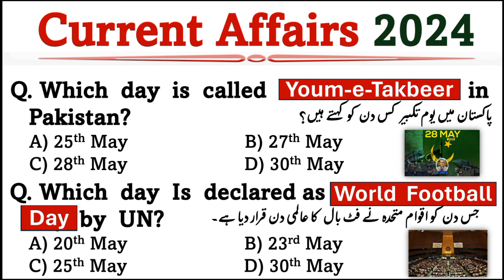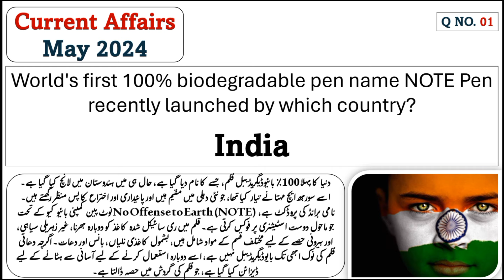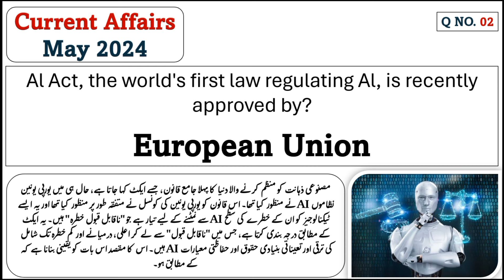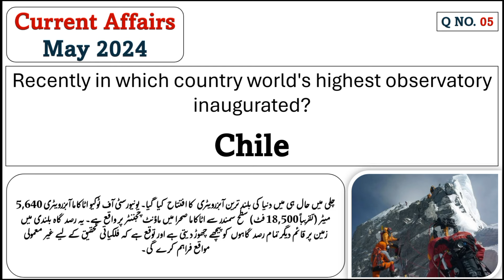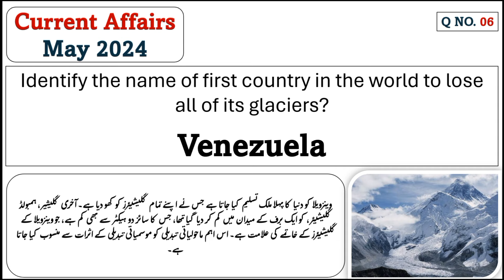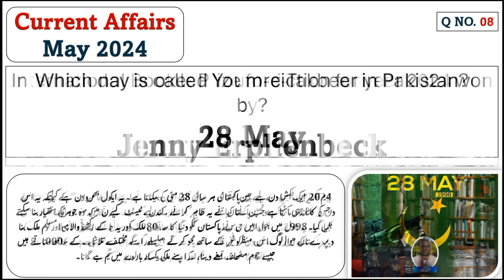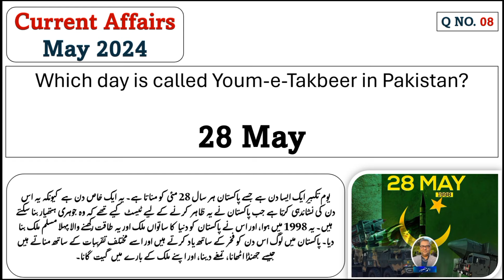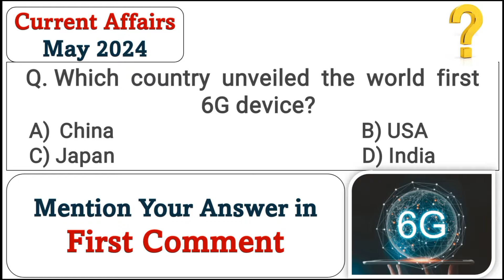Important latest (May) Current Affairs of Complete 2024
Important latest Current Affairs of Complete (April) 2024
This is  current affairs video in which current affairs are covered in MCQ format along with explanation. All important news pertaining to books & authors, important days March, appointments, awards, science tech & defence, government schemes, projects, index and ranking, sports, international relations are covered in this session.This will help in revision of daily current affairs and weekly current affairs.
In this session we will discuss April Current Affairs 2024 | Daily Current Affairs | Current Affairs Today GK Question & Answer  | CSS Current Affairs 2024 | FPSC Current Affairs 2024 | Current Affairs for ppsc, Railway Exams Current Affairs for all Competitive Exams
preparation group links..
for PDF file and Preparation Group join given below links.